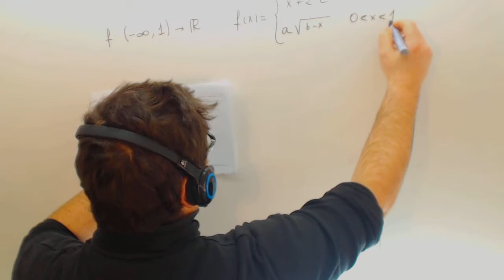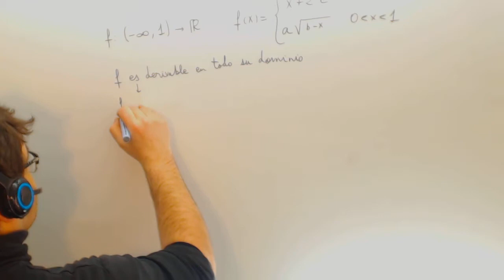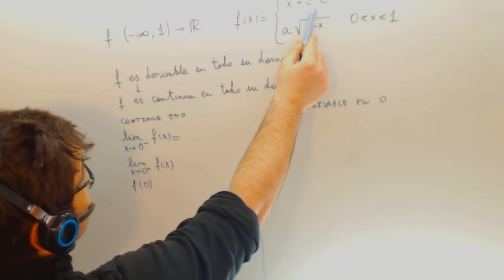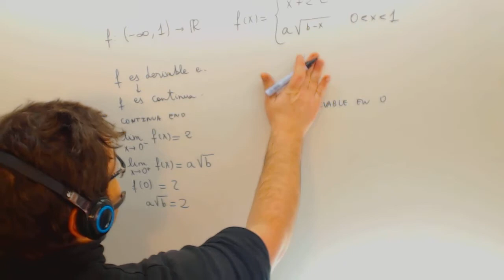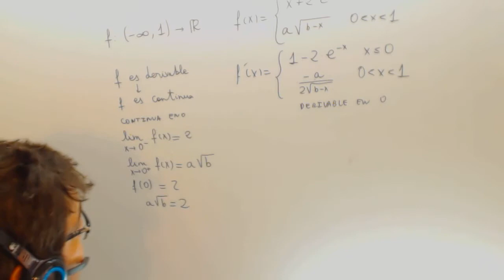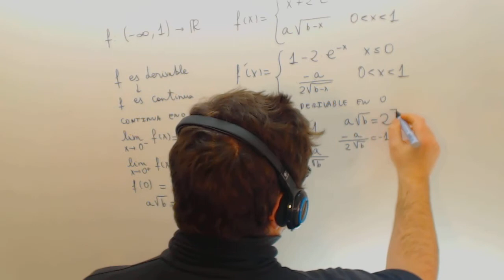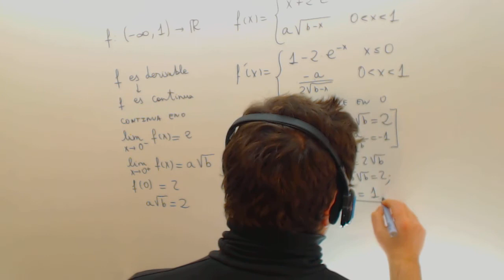Continuidad y derivabilidad Selectividad Calcular a y b Matematicas Academia Usero Estepona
Continuidad y derivabilidad Selectividad Calcular a y b Matematicas Suscríbete a nuestro canal en Youtube para ayudarnos a seguir creciendo Academia Usero en Estepona, el centro de formación con más vídeos en Internet del Mundo presenta